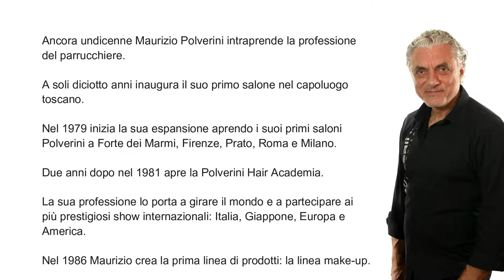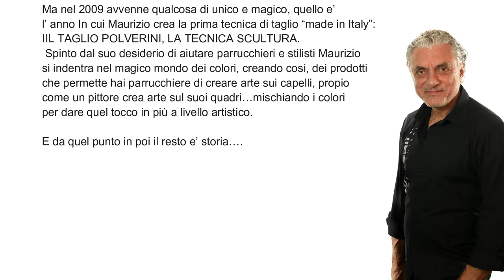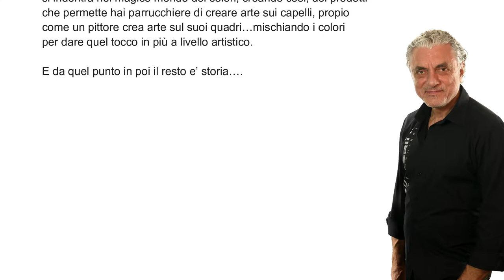INTERVISTA A MAURIZIO POLVERINI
Il designer dei capelli